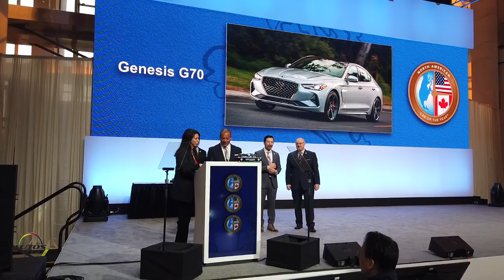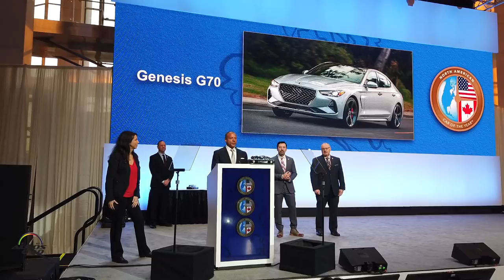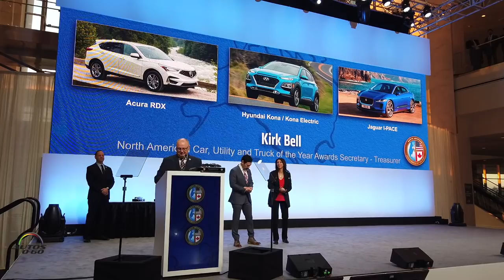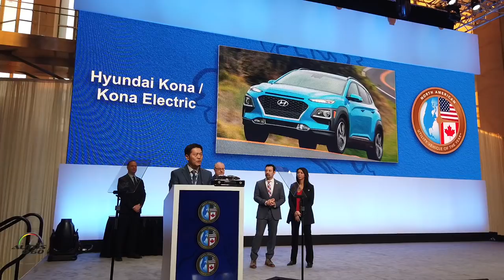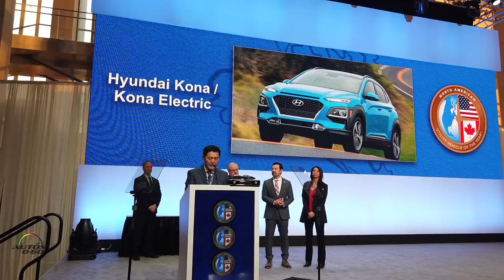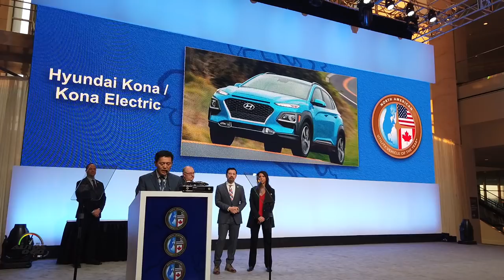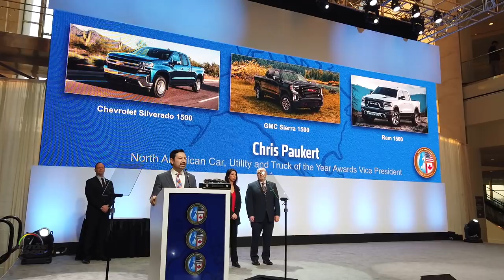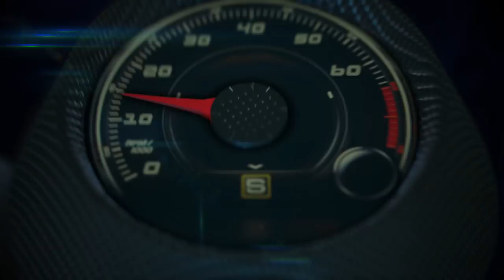Genesis G70, Hyundai Kona/Kona EV and RAM 1500 winners of the 2019 NACTOY awards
After hundreds of hours of test drives, research and evaluation by independent jurors, the Genesis G70, Hyundai Kona/Kona EV and Ram 1500 were revealed as the winners of the 2019 North American Car, Utility and Truck of the Year (NACTOY) awards presented today at the North American International Auto Show in Detroit.
Chosen by a panel of 54 respected jurors from print, online, radio and broadcast media across the U.S. and Canada – rather than a single publication or media outlet – the awards are among the most prestigious and unique in the industry.
Jurors voted on the finalists based on segment leadership, innovation, design, safety, handling, driver satisfaction and value for the dollar. The process began in June 2018 by determining vehicle eligibility and included three rounds of voting.
Votes were tallied confidentially by Deloitte LLP and remained secret until envelopes were unsealed on stage by NACTOY officers: President Lauren Fix, Vice President Chris Paukert and Secretary-Treasurer Kirk Bell at Cobo Center in Detroit.
“We want to thank every automaker for taking the time and effort to work with us throughout the year as our jurors rigorously tested, evaluated and debated the best new vehicles on the market,” Fix said. “Now in our 25th year, we are proud that both automakers and consumers recognize the value our awards provide to new car buyers.”